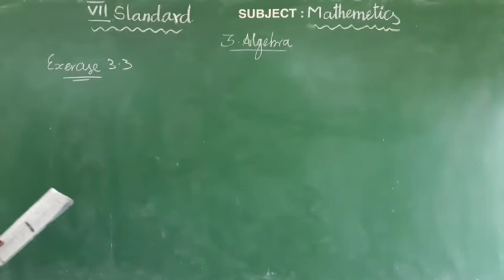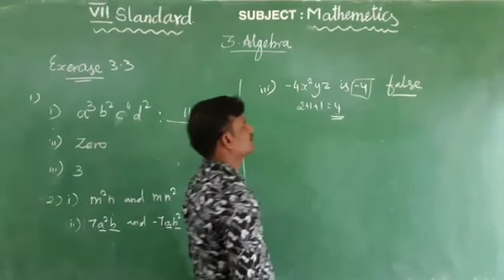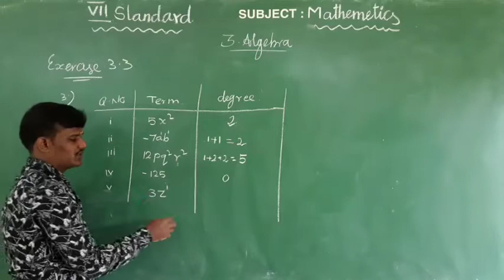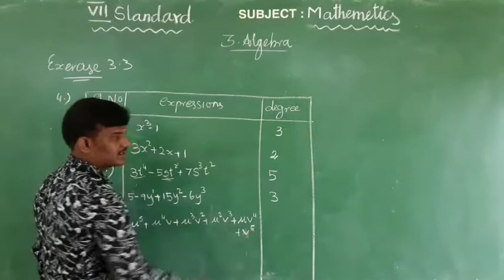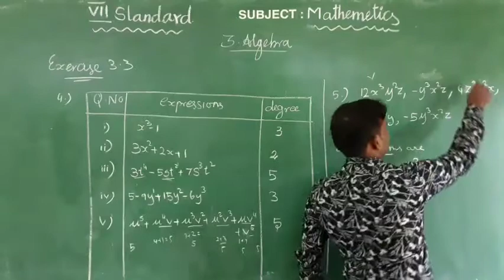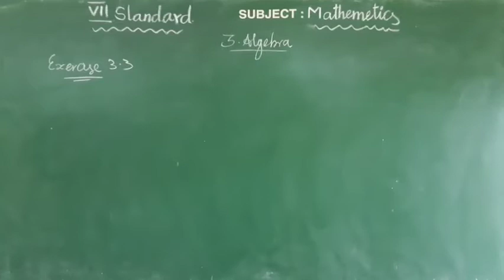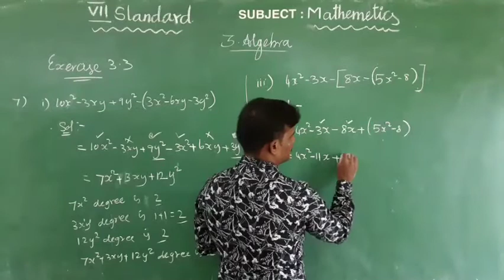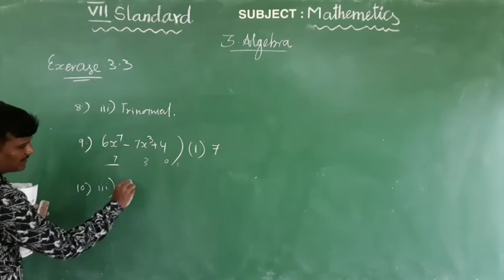CLASS 7th Std MATHEMATICS Mr.A.ANANDMAHARAJ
TERM II CHAPTER III UNIT III ALGEBRA